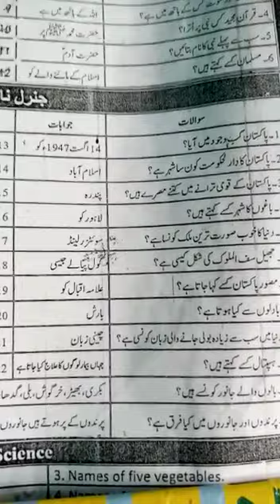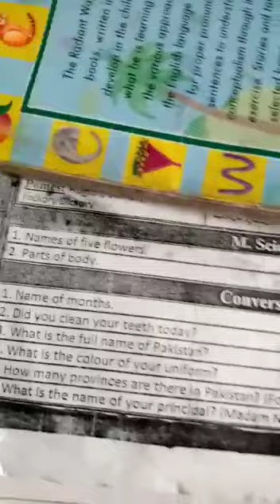G knowledge 2 June prep class